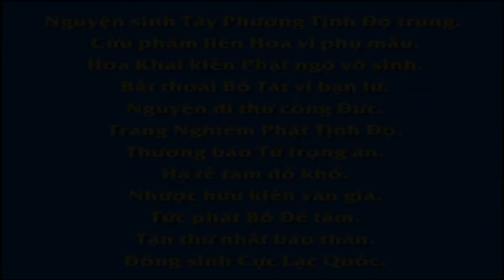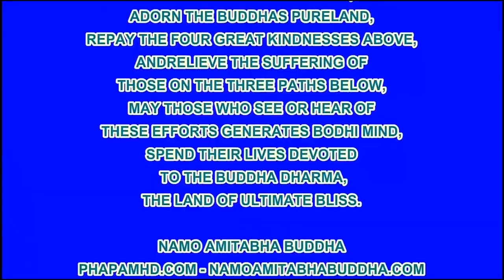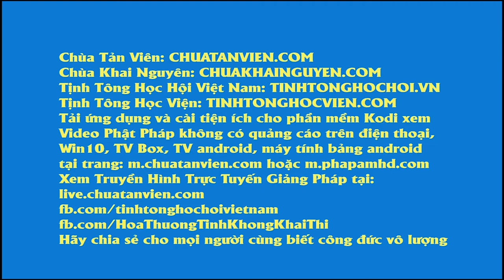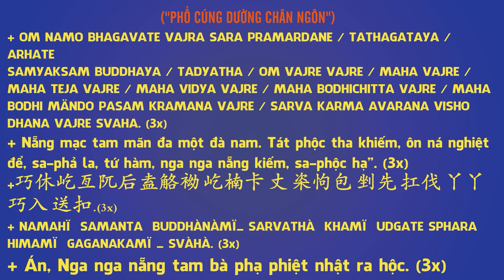Chuyên Đề Số 109 Người Phàm Không Thấy Được Phật Bồ Tát!, Pháp Âm HD